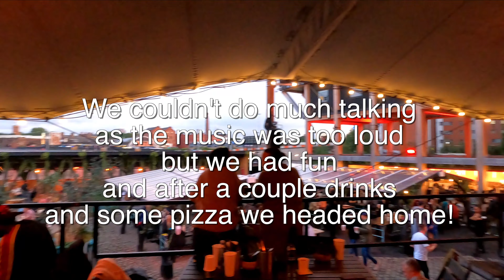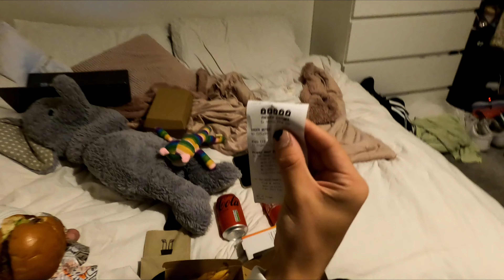Come to Freight Island and watch us smuggle a doggy into our apartment!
Come visit a Reggie event hosted at Manchesters Freight Island with our friends, we then had to babysit Amelia's nannas little puppy and smuggle it into our none pet friendly flat!

Amelia:
Instagram + Tiktok - @ameliacee
Maxwell:

license - kEVJa3ApoqG

license - KUCZGWHP5EPZTIUE